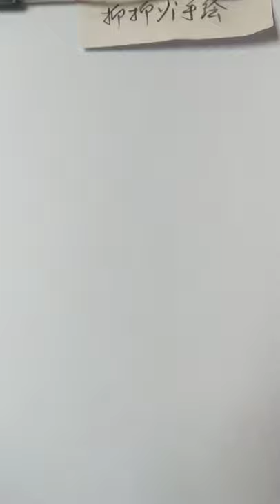How to draw a girl with ponytail hairstyle || Pencil sketch || Face Drawing || bir kız nasıl çizilir